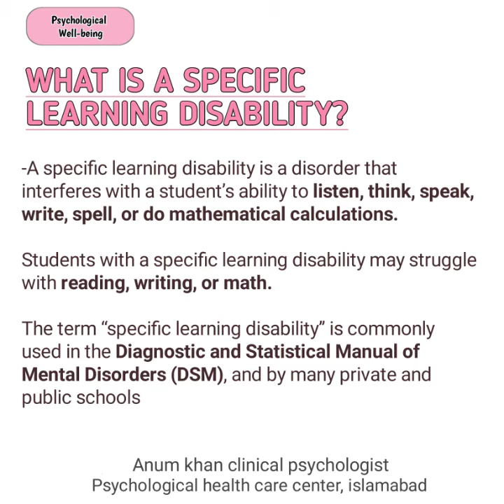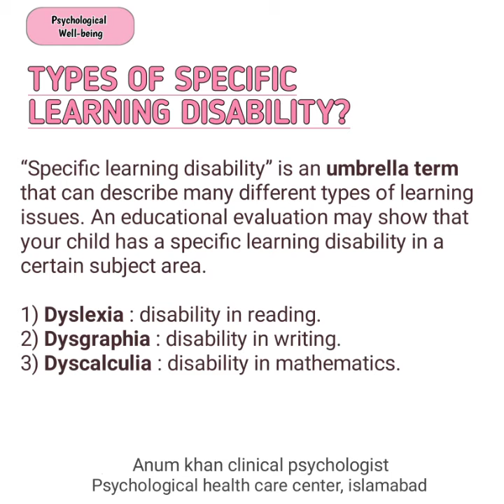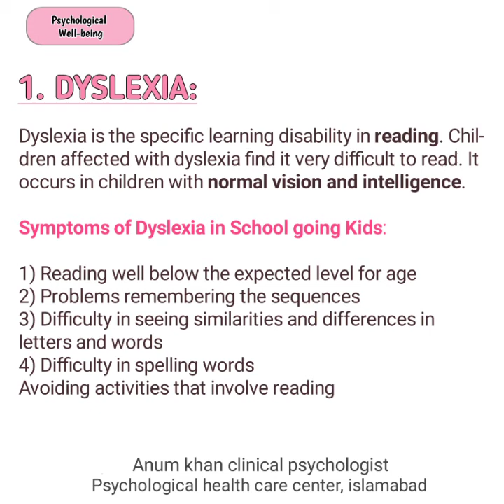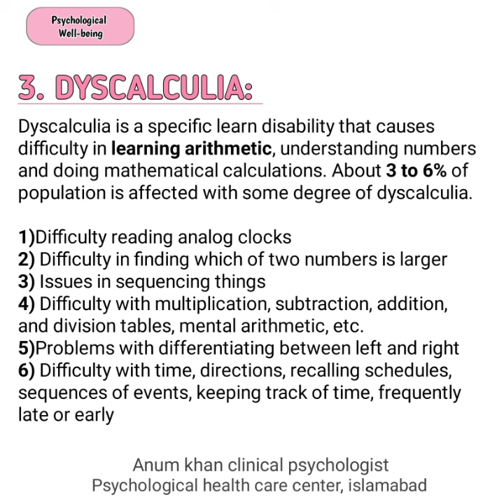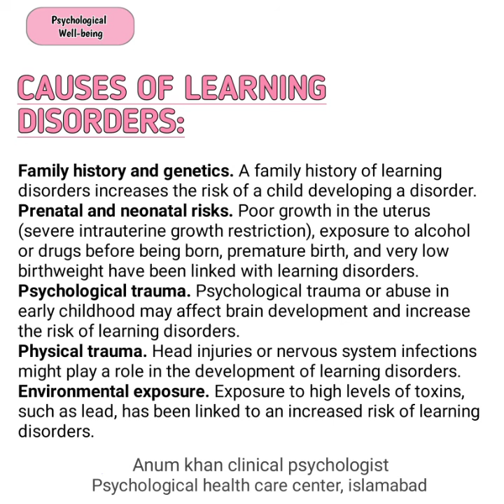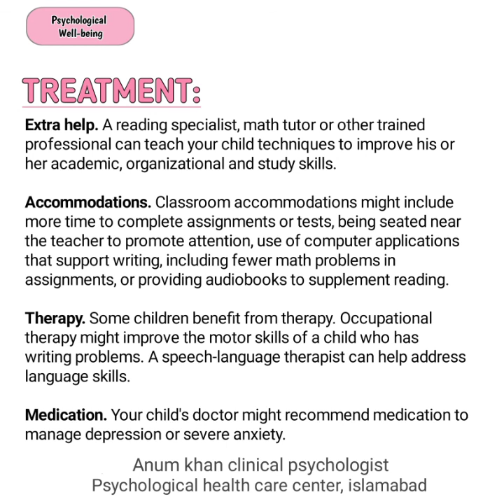Specific learning disorder in urdu | Dyslexia , Dysgraphia , Dyscalculia